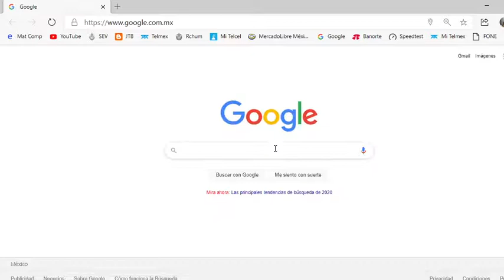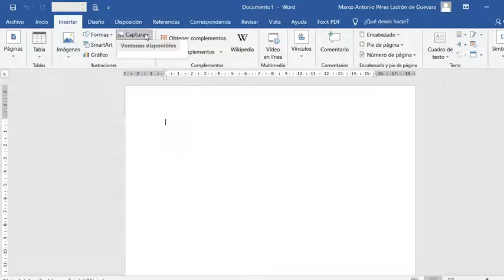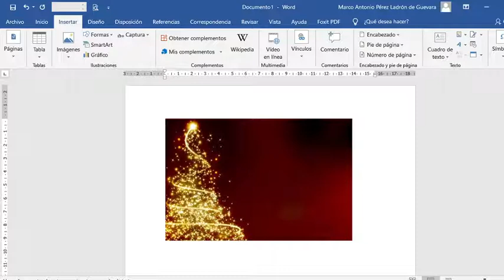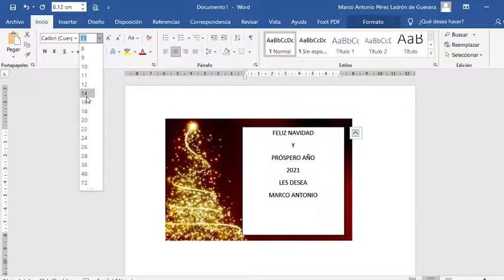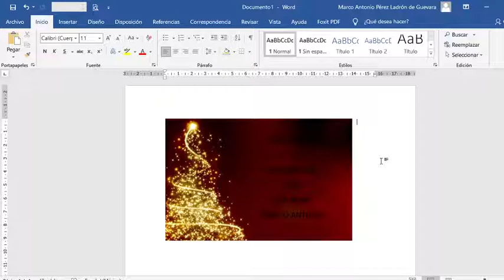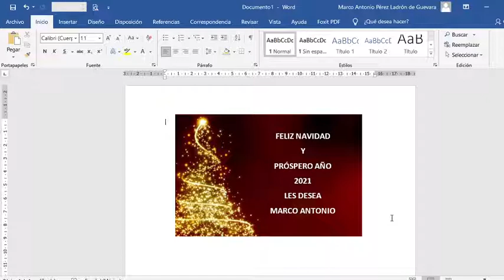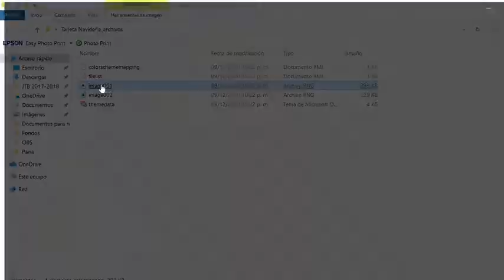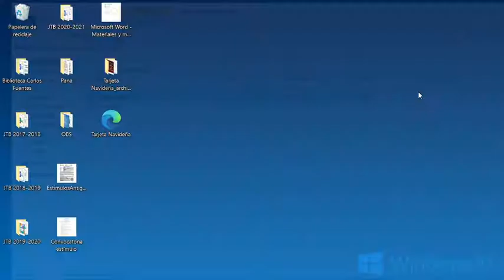Agregar texto a imagen 1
Tutorial para agregar texto a una imagen, puede servir para hacer tarjetas de navidad, año nuevo, 14 de febrero, día de la(el) madre/padre, etc. Primaria Jaime Torres Bodet, Clave 30DPR2718X, Z.E. 135, sector 10. Xalapa; Ver. México.